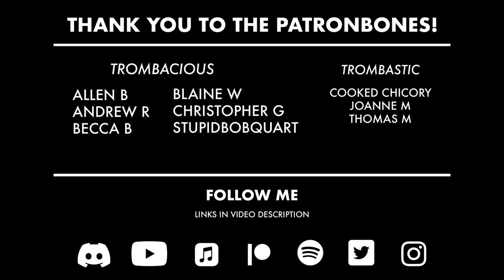Battle Fanfare (from Paper Mario) | Trombone+ Cover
Here's Battle Fanfare from Paper Mario! It has trombones, trumpets, euphoniums, and smiles :) I hope you enjoy!!